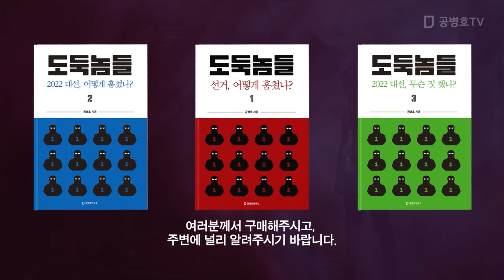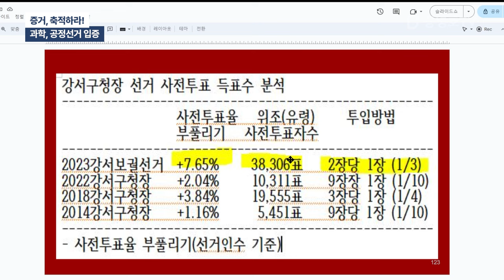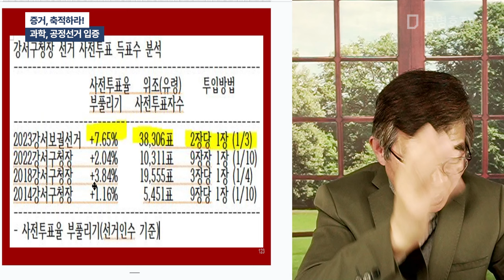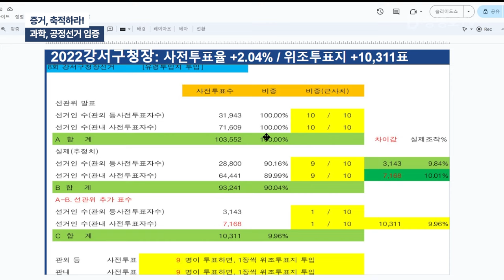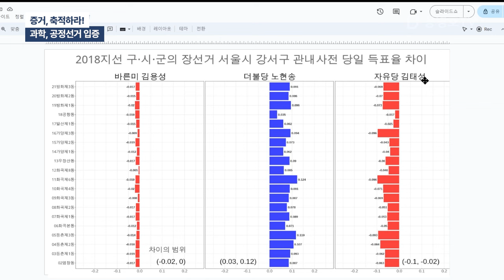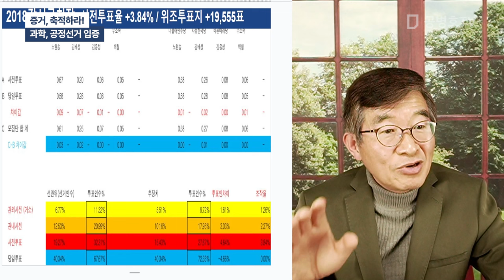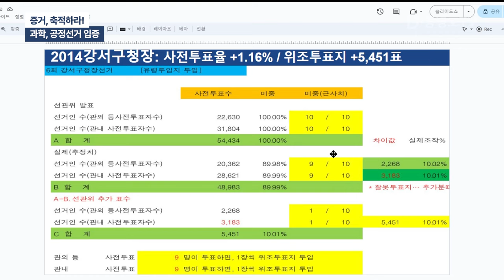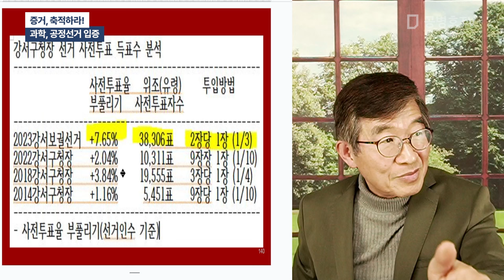증거, 축적하라! / 과학, 공정선거 입증 / 강서구청장 선거(2014년, 2018년, 2022년, 2023년보궐), 무엇을 말하는지 똑똑히 보라! [공병호TV]